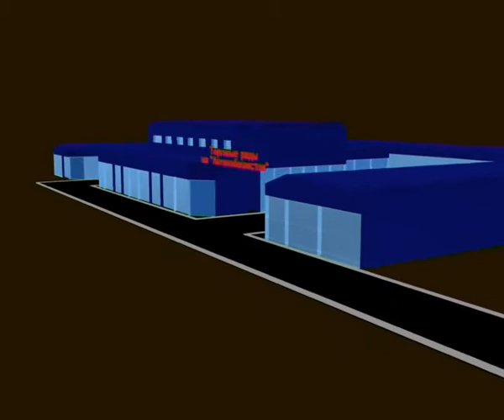Stroy Ural Opt 14 3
Алексей Челейкин - магазин Строй Урал Опт 14-3, Alexey Cheleykin - store Stroy Ural Opt 14 3 .